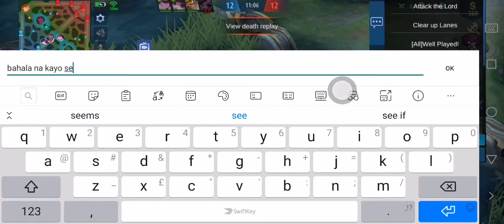Imbis na Franco, "Zilong" nakuha ko nag autopick V148